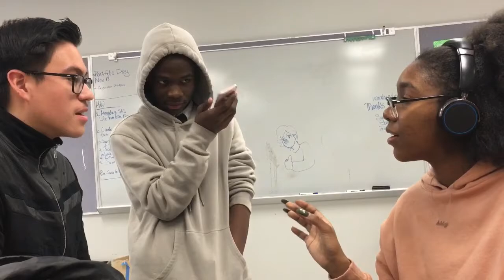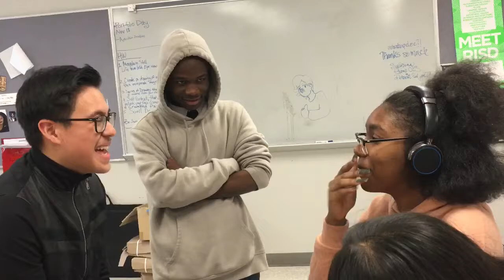FRIEND WAS ATTACKED!?!